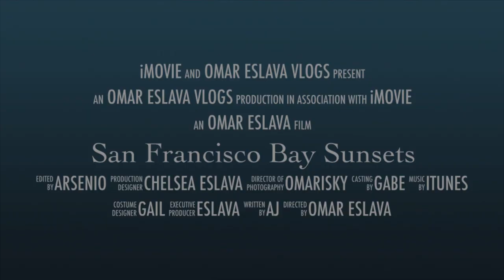San Francisco Bay awe inspiring sunsets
Chronicled and collections of San Francisco Bay Sunsets shots taken from Saul Zaentz Media Center's 5th floor. While working at WLC Architects from 2002 to 2022. These sunsets collections were taken during late autumn to early winter between 4:45 to 5:00 pm.